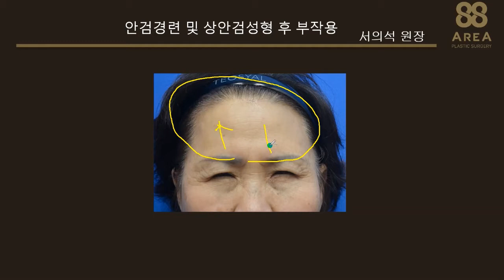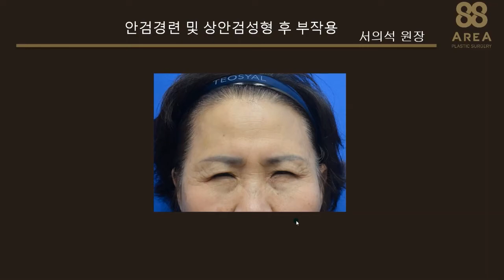안검하수 수술후 눈이 오히려 사나워지고 안검하수가 더 심해진경우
안검하수 수술후 눈이 사나워지고 안검하수 증상이 더 심해지는 이유는
무엇일까요?
실 환자를 통해서 자세히 알려드리겠습니다

에어리어88 성형외과 & 피부과
성형외과 전문의 서의석 원장
   피부과 전문의 서정권 원장